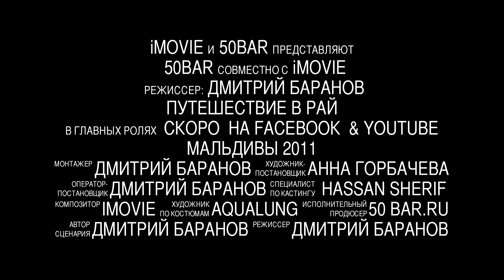Maldives 2011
Maldives 2011. Ari & Male Atolls.